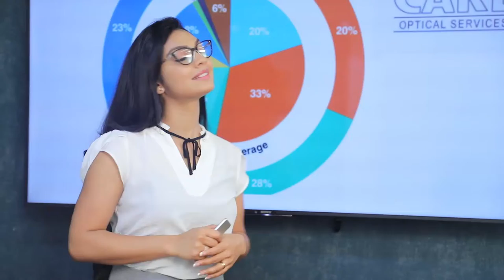|සජිත් කියන්නේ පරිණත වෙලා නැති දේශපාලකයෙක් Breaking.lk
සජිත් කියන්නේ පරිණත වෙලා නැති දේශපාලකයෙක්